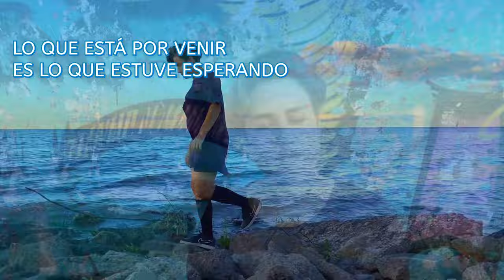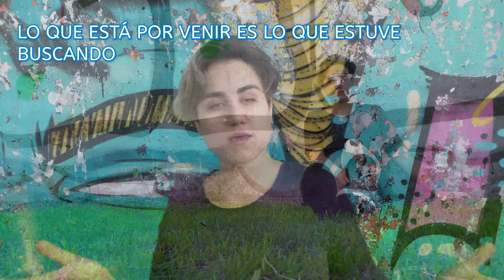Pop Artists 📍DJ CHART , Switzerland (2021)| DJ CHART x DJ Chart feat. Clementine Esquive TUS SUEÑOS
Pop Artists 📍 St. Gallen, (2021)| DJ CHART x DJ Chart feat. Clementine Esquivel -TUS SUEÑOS Argentina

Song: DJ Chart
Video: Clementine Esquivel & Ivan Herb
Singer: Clementine Esquivel

DJ Chart feat. Clementine Esquivel -Argentinien

LYRICS
TUS SUEÑOS NO TIENEN FECHA DE CADUCIDAD
RESPIRA HONDO Y SIGUE
SI LO PUEDES SOÑAR, LO PUEDES LOGRAR
SI CREES EN TI
TODO SERÁ POSIBLE
LO QUE ESTÁ POR VENIR ES LO QUE ESTUVE BUSCANDO
LO QUE ESTÁ POR VENIR ES LO QUE ESTUVE ESPERANDO
NO PUEDO DEJAR DE INTENTAR
(SEGUIRÉ PERDIDA EN MIS SUEÑOS)
NINGÚN SUEÑO ES DEMASIADO GRANDE
DEBER LEVANTARTE, HACERLO REALIDAD
ESTO RECIÉN COMIENZA, VERAS MUCHO MAS, MUCHO MAAAAS
LO QUE ESTÁ POR VENIR
TODO SERÁ POSIBLE
TRADUCTION

YOUR DREAMS HAVE NO EXPIRATION DATE
BREATHE DEEP AND GO
IF YOU CAN DREAM IT, YOU CAN GET IT
IF YOU BELIEVE IN YOU
EVERYTHING WILL BE POSSIBLE
WHAT IS TO COME IS WHAT I WAS LOOKING FOR
WHAT IS TO COME IS WHAT I HAVE BEEN WAITING FOR
I CAN'T STOP TRYING
(I WILL BE LOST IN MY DREAMS)
NO DREAM IS TOO BIG
MUST GET UP, MAKE IT A REALITY
THIS JUST BEGINS, YOU WILL SEE MUCH MORE, MUCH MORE
WHAT IS TO COME
WHAT IS TO COME IS WHAT I WAS WAITING FOR